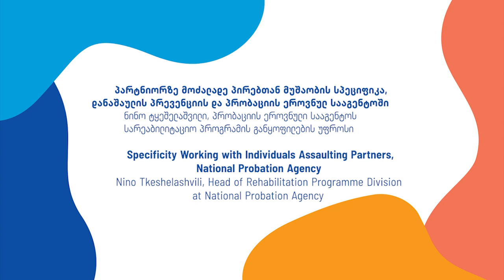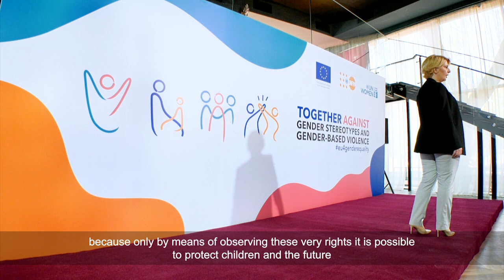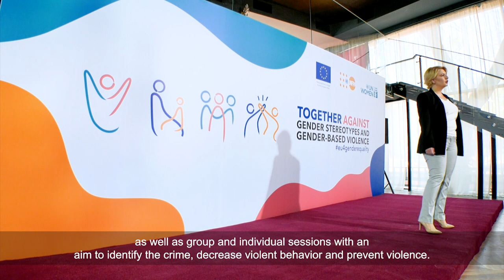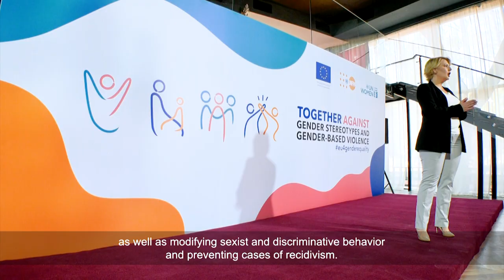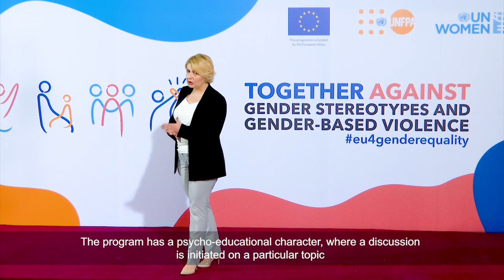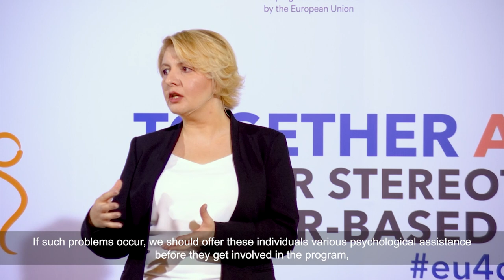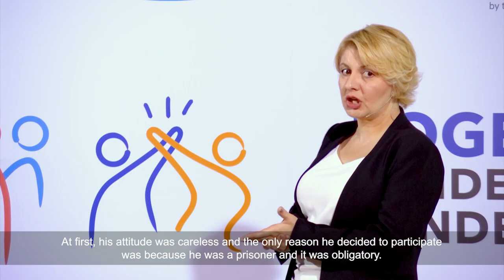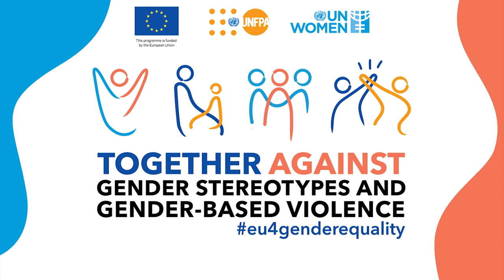Changing behavioural patterns of perpetrators of violence against women | Nino Tkeshelashvili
“A significant part of the rehabilitation process is devoted to awakening and developing empathy.”

Nino Tkeshelashvili, Head of the Rehabilitation Division at Georgia’s National Probation Agency, shares how they work with perpetrators of violence against women and support their rehabilitation.